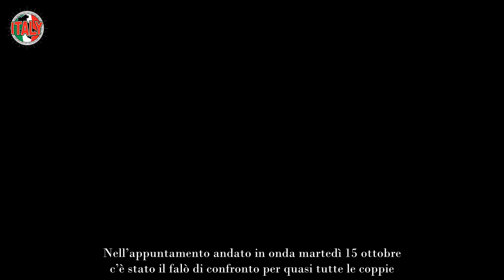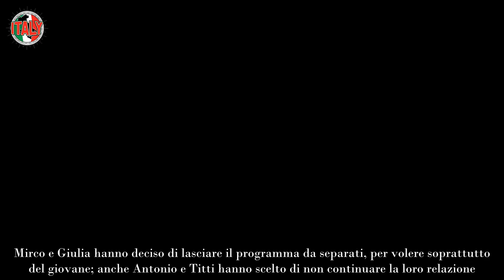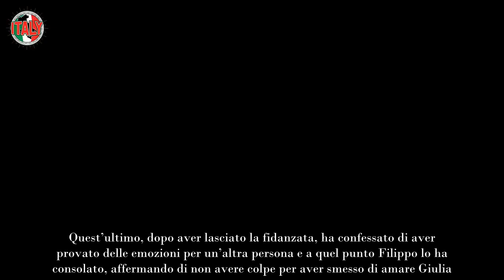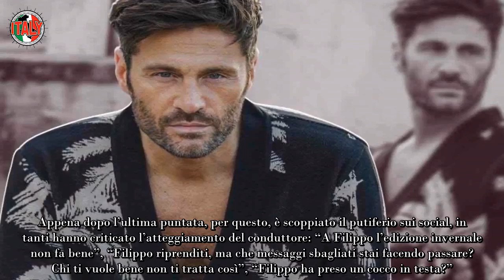Temptation Island tutti contro Bisciglia dopo l’ultima puntata, social scatenati “Riprenditi”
Filippo Bisciglia, dopo l’ultima puntata di Temptation Island, è finito al centro di una bufera social: i fan hanno criticato il suo atteggiamento.

L’edizione autunnale di Temptation Island sta riservando non pochi colpi di scena. Ha avuto inizio, con la conduzione di Filippo Bisciglia, martedì 10 settembre 2024 e a breve ci sarà l’ultima puntata. I protagonisti hanno scelto di partecipare per mettere alla prova il loro amore e per risolvere questioni interne, dovute a tradimenti, ad una mancanza di fiducia e spesso per alcune incertezze di uno dei partner.